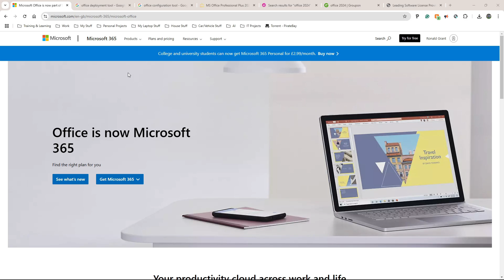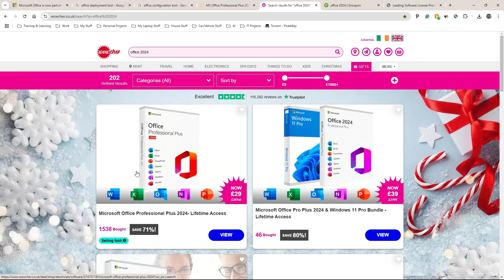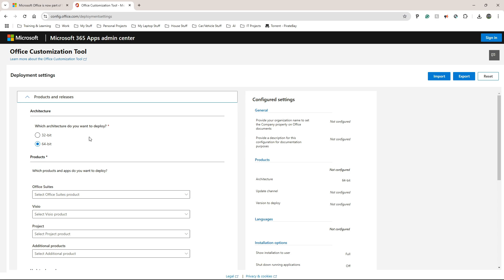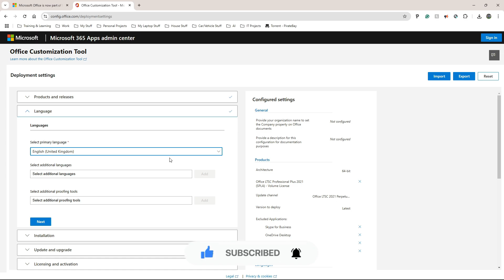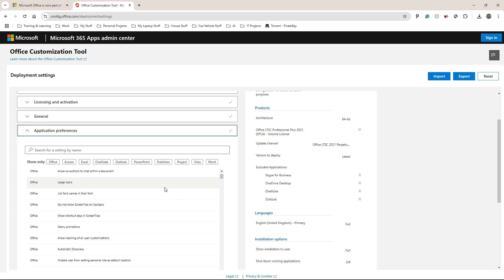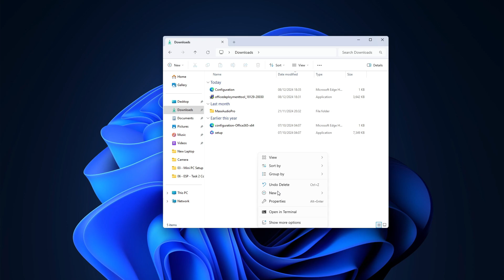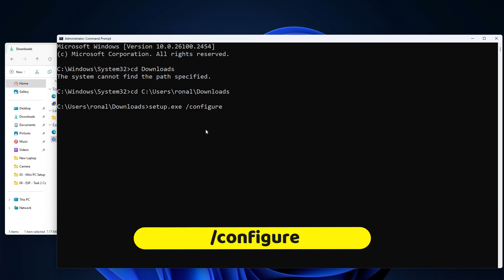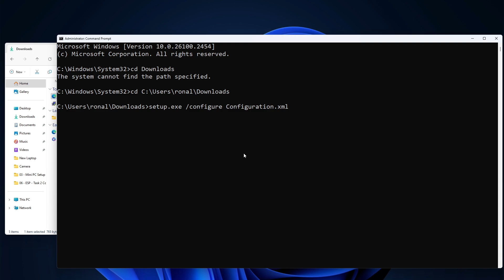Buy Office For "£2" - Install Specific Office Apps | Install "ONLY" The Office Apps You Want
TIMINGS
00:33 - Buy Office Cheap Online
02:22 - Office Deployment Tool Download
02:47 - Office Customisation Tool
05:29 - Install Only The Office Apps You Want